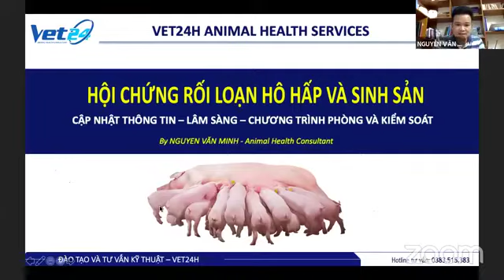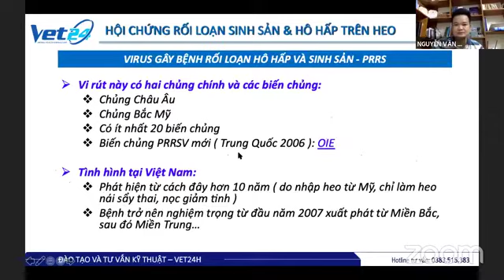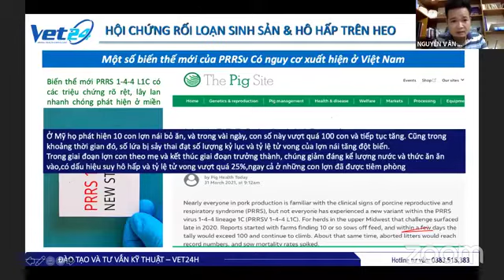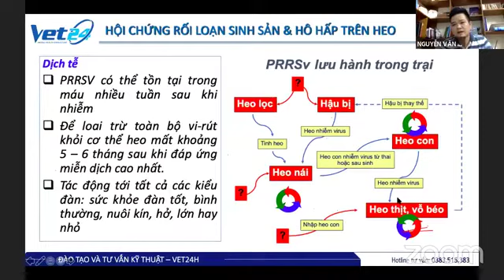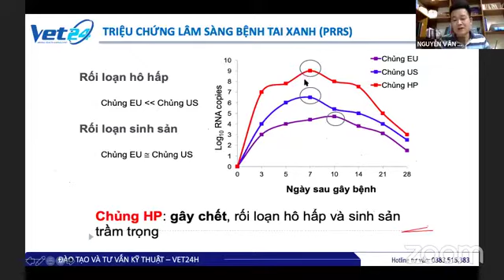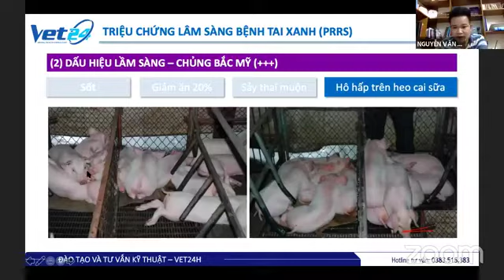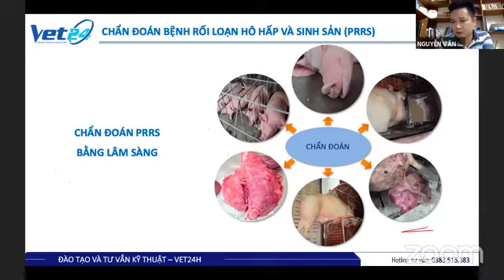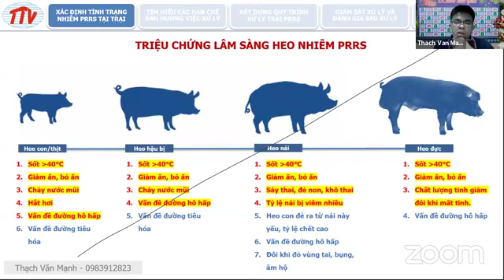Cập nhật về bệnh Tai xanh - Chương trình phòng và kiểm soát - Phần 1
- Được thực hiện bởi BSTY : Thạch Văn Mạnh.
- Một số hình ảnh trong video có sử dụng của một số đồng nghiệp, đơn vị
- Thông tin video mong muốn gửi và chia sẻ tới các trang trại giúp kiểm soát vấn đề dịch bệnh được tốt hơn.
- Hãy chia sẻ vì nó miễn phí.
- Chia sẻ tới các bạn đồng nghiệp nếu bạn thấy bài này có ý nghĩa.
Thạch Văn Mạnh - Swine Technical Manager

📢 Công Ty TNHH Vật Tư Thú Y Tiến Thành - Cung cấp giải pháp về kĩ thuật đi cùng sản phẩm thuốc, vaccine chất lượng hàng đầu về giải pháp kiểm soát dịch bệnh trên heo